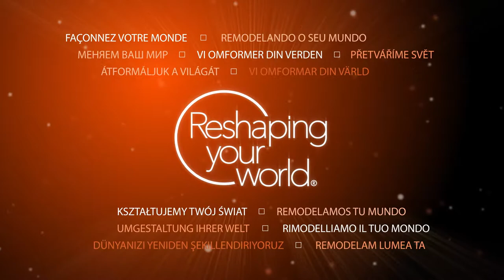Norton Clipper CP512/514 - How to change the air filter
Watch how quick and easy it is to change the Norton Clipper CP512/514 air filter.